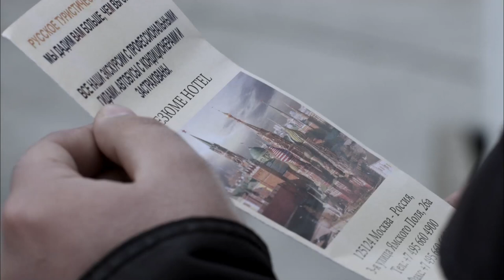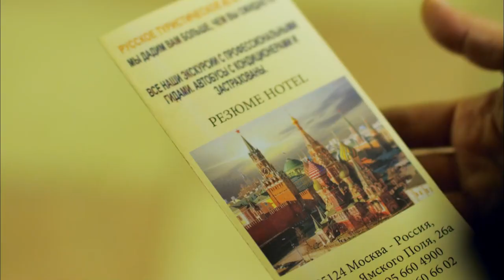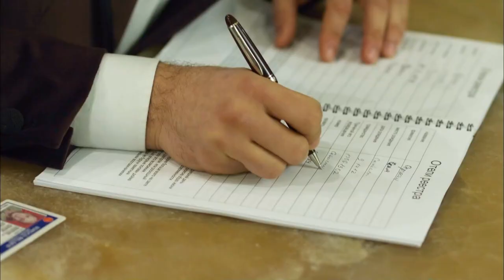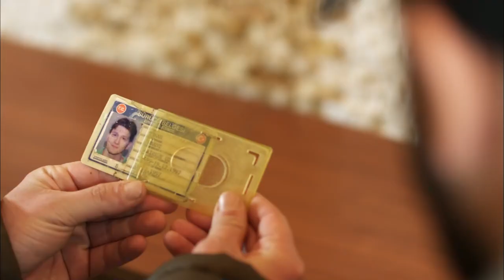Ben De Özledim 10. Bölüm (FULL HD)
Ben De Özledim 10. Bölüm

Leyla ile Mecnun’un bitmesiyle işsiz kalan dizi oyuncuları büyük bir boşluğun içinde bulur kendini. Başlarının çaresine bakmaya karar veren dizinin oyuncuları, senaristi ve yönetmeni, ekibi bir arada tutacak bir formül bulurlar!

Yapım: Eflatun Film
Yönetmen: Onur Ünlü
Senarist: Burak Aksak

Oyuncu Kadrosu:
Ali Atay
Serkan Keskin
Osman Sonant
Sera Tokdemir
Ezgi Çelik
Onur Ünlü
Burak Aksak
Ahmet Mümtaz Taylan
Cengiz Bozkurt
Köksal Engür